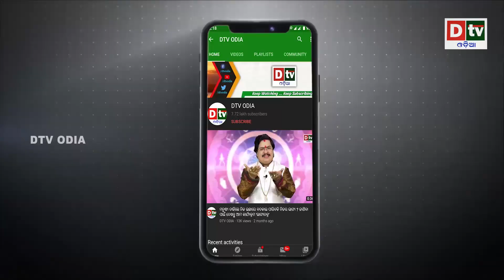ଚୀନ ସେନା ପଛକୁ ହଟିଲେ ଭାରତ ଛାଡିବ ଶିଖର | Odia Speed News